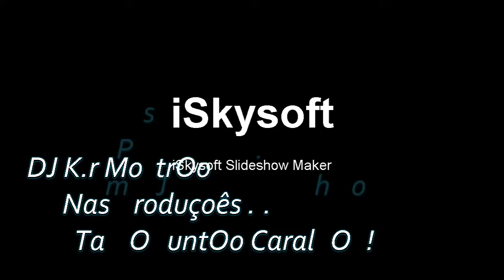Mc WF Nois Tá No Jét (DJ K.r) Lançamento 2018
O Melhor Do Funk Ostentação (Escreva-Se) No Canal